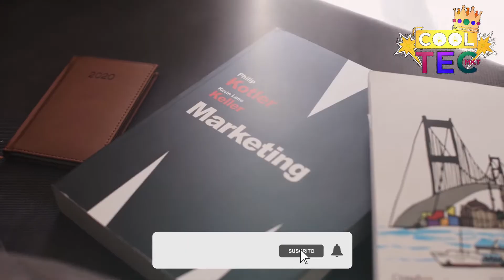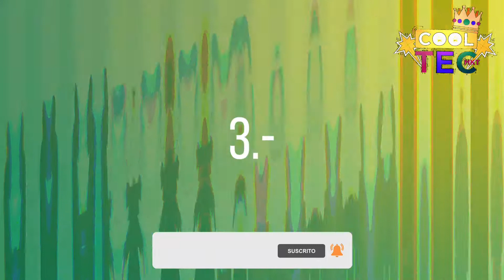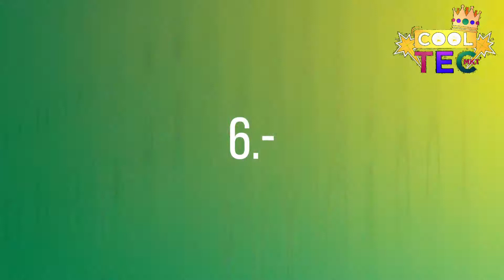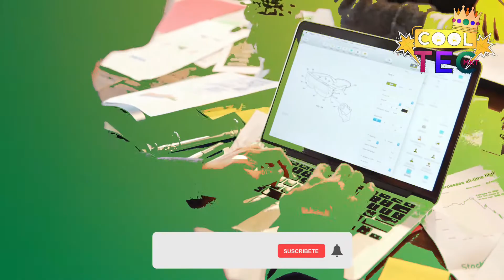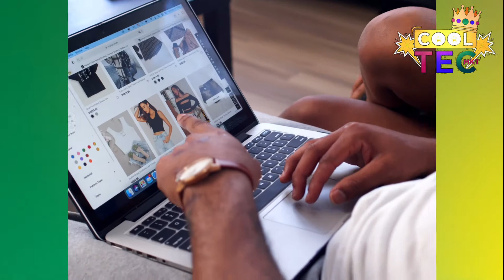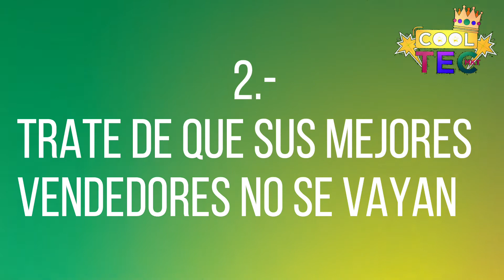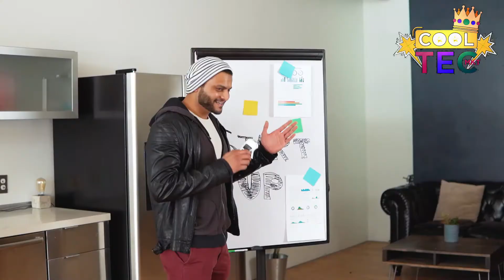Mejora tus Ventas con la Dirección de Ventas | Cómo Ser un Buen Director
En este video te mostramos la importancia de un Director de Ventas, los mejores consejos y sobre todo como este puede ayudar a mejorar tu Ventas de gran manera. Sigue viendo este video para que puedas conocer los puntos que forman a un buen Director.